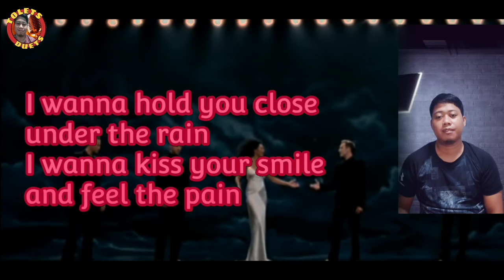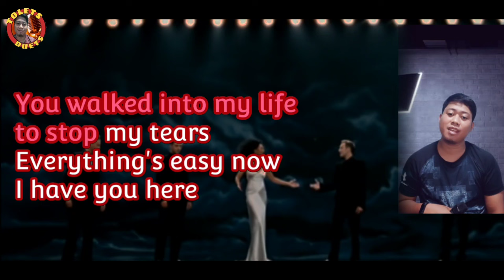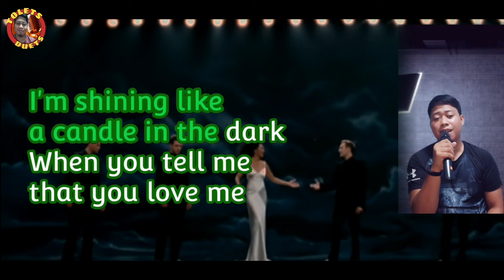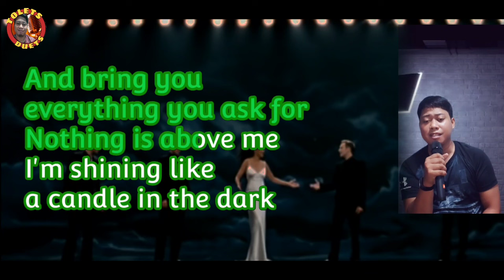When You Tell Me That You Love Me - Diana Ross & Westlife (Male Part Only)